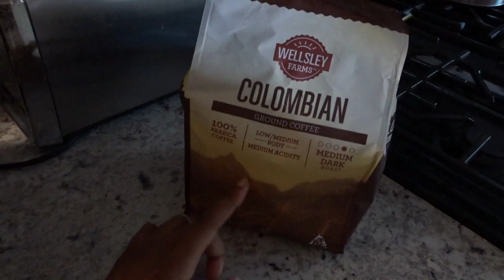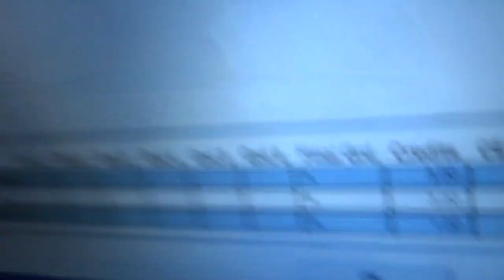NEW BRACES HAUL!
My teeth hurt...but at least I got stuff!